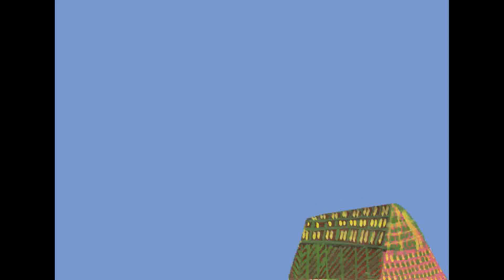[Vibo4Kids]Bulli and the Tiger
Bulli and the Tiger
Bulli groaned and stretched, forcing her eyes open.
It was 4.30 in the morning and already dawn had crept into the room, spilling gently off her face on to the hard clay floor.
The sun wakes up early in Assam and everyone is up and about at this hour.
Outside, the family had started on their chores.
She could hear her mother and Aaita, her grandmother, sweeping floors and fanning the kitchen fire.
‘ Buh buh buh buh …’ Bulli’s elder sister, Shanti, was calling the chickens in the courtyard to come and get their breakfast.
Then there was a squawking, fluttering protest from the hens as Babu, her little brother, ran shrieking past—for no other reason, it would seem, than to scare the birds.
Bulli knew she had better get up before someone came to fetch her.
But she lay there a while longer, enjoying these last moments before the day came bustling in.
Above her, three gaily-painted cardboard butterflies flitted across the bamboo wall.
Bulli’s house was made of bamboo, like all the houses in her village, Baghdhora Tila.
It had bamboo beams and walls of strong woven bamboo matting.
Even the doors and sliding windows were made of bamboo, as were the gate in front of the house, the fence around it, the tall bins in which the rice was stored, the tea strainer and the fish traps.
Her father made baskets for a living.
Bulli got up and went to greet her father.
He sat by the door with Koka, her grandfather.
There were rows of baskets stacked behind them.
They looked grave.
Odd, they weren’t working as they talked.
She tried to catch her father’s attention.
But Pita wasn’t really listening.
‘You’d better go and help your Aai,’ he said absently.
Something was very wrong.
But even her usually cheerful Aaita seemed worried this morning.
What could be the matter?
Bulli quietly ate her breakfast, last night’s spicy lentil dhali —a weekly treat and got ready for school, wondering what was troubling everyone.
Babu knew better than to mess with his sister when she used that tone.
‘They can’t get any more bamboo because the contractor is asking for too much money.
Thousands of rupees.
Pita does not have the money to bid directly for forest bamboo from the government.
I heard them talking,’ he blurted out as he danced jerkily ahead on the mud track.
They walked on in silence.
This was serious.
In a while, they came to the outskirts of the town where the brick factory stood.
A line of people stood at the gate, waiting to be let in.
Bulli shivered.
She had once carried bricks here with her parents when the money had run short and they had to work for wages to make ends meet.
Now they might have to come back.
No bamboo meant no baskets to make and sell.
Her mind was racing as they got to school.
Where could she get hold of bamboo for Pita’s baskets?
Her grandmother was spreading amla to dry on a mat by the jars of lemons and olives pickling in the sun.
‘Aaita, where’s Pita?’
Bulli tried to sound casual.
Better not to arouse suspicion.
Grown-ups had a way of stepping in and spoiling everything.
‘Gone to Guwahati with Probir da, to look for bamboo,’ replied Aaita, swatting away her granddaughter’s hand from the sour gooseberries.
Too late.
Bulli had grabbed a handful, and scampered off.
She found her grandfather in the work shed.
Good, he was alone, at least for now.
Babu was off somewhere–-probably tormenting Shanti or playing pitthoo with his friends.
In one quick move, Koka had halved a piece lengthwise.
Shuk shuk shuk , with lightning speed the dao split the bamboo.
Then a bend and a turn, and the fine, even strips fanned out between his fingers.
These were for japis , the wide-brimmed, upside-down ice-cream cone hats that farmers wore while transplanting paddy.
The rains were over this year, and the grain stood ripening in the fields.
So these japis would be lined with patches of coloured felt or metallic paper, with trimmings of sequins, braid and baubles, to decorate the walls at festival time.
Koka counted out five strips and crossed them over the tip of the mould he used to shape the crown.
Bulli had seen him do this a thousand times, but she still watched as he wove more strips around and across the frame.
The cone done, his fingers moved swiftly around the base, adding strips and weaving them to form the shade and then the turned-down brim.
Soon the outer layer of the japi was done — a net of five-pointed stars.
He started on the inner layer.
Bulli picked up a pair of scissors to cut the shiny paper into neat triangles for the trimming.
In the corner, she spied Pita’s dao.
Excellent!
Now all she had to do was smuggle it out of the house.
Koka finished the inner lining of the japi.
He arranged the papers Bulli handed him and sandwiched them between the two layers.
Slightly wider bamboo strips were placed across the underside of the shade for strength.
Then a hoop around t...